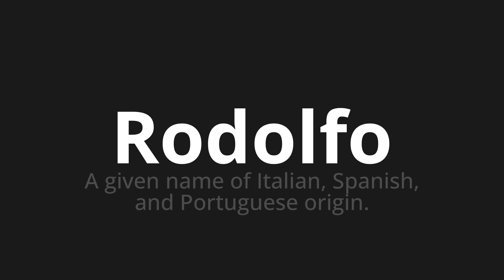How to pronounce Rodolfo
Master the Pronunciation of 'Rodolfo Which means rodolfo' - which means : A Given Name of Italian, Spanish, and Portuguese Origin. 📝 with @PizzaPronunciation 🎓🗣️ - [Your Guide to Italian]

Learn to pronounce 'Rodolfo' perfectly in Italian with our easy and engaging tutorial by @PizzaPronunciation! 📖📽️ In this comprehensive video, we provide you with native speaker examples 🗣️👂 and phonetic breakdowns 🎵 to ensure you get the pronunciation just right.

How to say Rodolfo in Italian